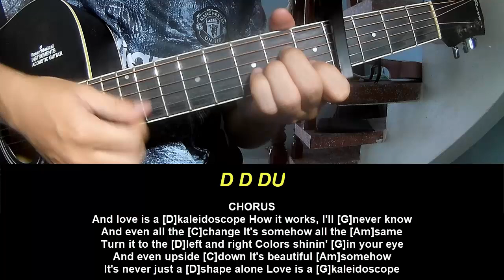Play Guitar Along Chappell Roan Kaleidoscope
Today, I will share with you Play Guitar Along Chappell Roan Kaleidoscope